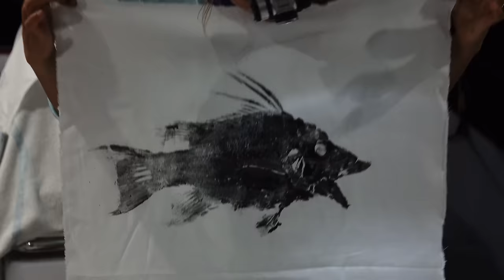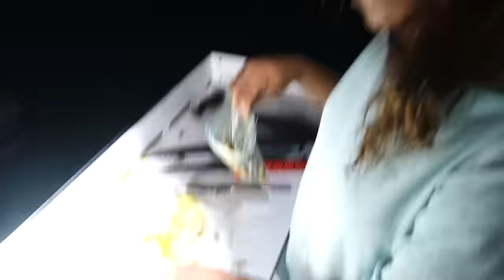THIS is Why We Sailed to the Remote Bahamas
This is a day picked straight from our dreams. Our sailing catamaran is anchored in front a perfect long white sandy beach. We go out for a day of fishing/diving and FILL the cooler. Oh and on the way home we happen to pass by coconut palms filled with coconuts...
We also spot the BIGGEST shark we have EVER seen. It was a day for the books that is for sure! Thanks for coming with us!

Join our crew for discounts, early videos, locations to our favorite spots and more!